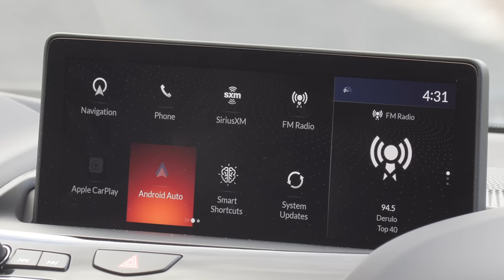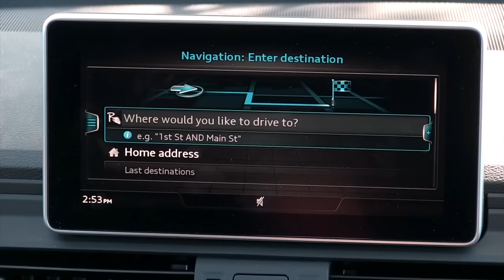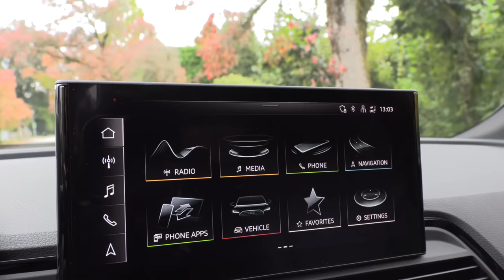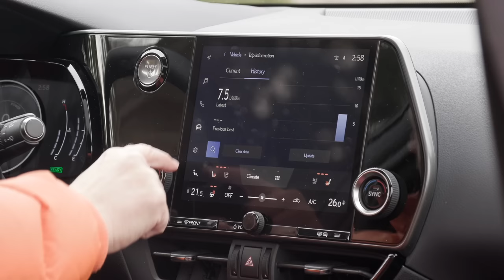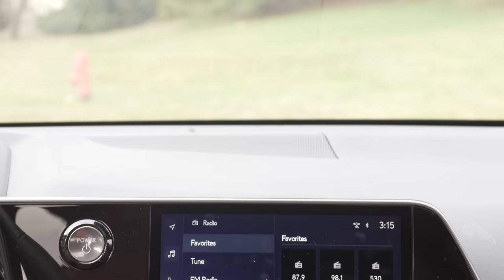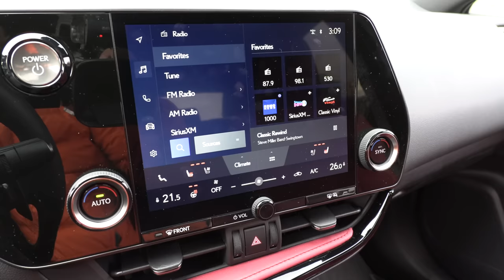Our Top-5 Luxury Compact SUVs for 2023 // Which one would you pick?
Top-5LuxurySUVs
This is a Motormouth couple car review of the top-5 luxury compact SUVs. There are many brands to choose from and all have high and low points, so we have come up with our top-5, in alphabetical order and you tell us which one you would choose.
Acura RDX
Pros: Roomy cabin and cargo area, lots of available tech and a good looking interior with very little hard plastic. Flat floor in the back makes it comfortable for middle seat passengers. Great vehicle for a growing family.
Cons: Track pad is difficult to use, there’s only one powertrain option and only two trims in Canada, but plenty of trims in the US making it quite an affordable option in the US.
Audi Q5
Pros: Great all-rounder, it does everything really well and appeals to a lot of buyers with its light steering and easy handling.
Cons: Needs an interior update, the screen seems like an afterthought sitting on top of the dash and with the removal of the centre console dial, there are some odd storage solutions. Although some may love the lighter steering, I also think that is a negative for some.
BMW X3
Pros: Excellent handling SUV, engaging and entertaining. The steering is heavier than what you would find in the Q5 but you can change the heaviness of it depending on the drive mode you are in. BMW is moving more to a lighter steering feel. The infotainment system is fantastic, we like the option of controlling the screen at the centre console or using it as a touchscreen and this is a spacious compact SUV.
Cons:  The interior isn’t as nice as we expected, BMW added a fair amount of hard plastic to the cabin. The leather seats can look cheap.
Genesis GV70
Pros: Strong performing engines, precise steering, smooth, quiet and upscale cabin, very beautiful interior.
Cons: Small rear seat, no wireless Apple Carplay and Android Auto, sometimes we mix up the rotary dial and infotainment dial at times, they are very close together.
Lexus NX
Pros:  Updated technology including, wireless Apple Carplay and Android Auto, fully heated steering wheel, Lexus Safety System 3.0 and safe exit assist, comfortable cabin and 4 powertrain options including a hybrid and plug-in hybrid. The hybrid model is priced well and is our favourite NX model.
Cons:  The run-flat tires can get a little bit loud depending on the pavement you are driving on,
piano black interior on the lower trims, could look a little more upscale for a Lexus on those
So the list is Acura RDX, Audi Q5, BMW X3, Genesis GV70 and the Lexus NX. We also have some honourable mentions for brands like the:
Alfa Romeo Stelvio
Two powertrain options, a 2L turbocharged 4-cylinder with an 8-speed automatic transmission, 280 horsepower and 306 lb-ft of torque. The Quadrifoglio the more powerful Stelvio gets 505 horsepower and 443 lb-ft of torque.
Porsche Macan
Three powertrain options, the base model has a 2L turbocharged 4-cylinder engine with a 7-speed automatic transmission, 261 horsepower and 295 lb-ft of torque. Other models available include the Macan S with 375 horsepower and the GTS, 434 horsepower. A Macan EV is coming soon.
Mercedes-Benz GLC
There is a new GLC model coming this year, but surprisingly this one holds up and is a great choice. The interior feels luxurious, the drive is refined, quick acceleration and the cabin is well insulated.
Powertrain: There are two powertrain options, the base model has a 2L turbocharged 4-cylinder with a 9-speed automatic transmission, 255 horsepower and 273 lb-ft of torque. The AMG 43 gets a biturbo V6 with 385 horsepower and 384 lb-ft of torque.
Volvo XC60
With three powertrain options including a plug-in hybrid, all 4-cylinder powertrains and are matted to an 8-speed automatic transmission. The B5 with 247 horsepower and 258 lb-ft of torque, B6 with a supercharger gets 295 horsepower and 310 lb-ft of torque and the 455 horsepower T8 plug-in hybrid with 58 km/36 miles of EV range